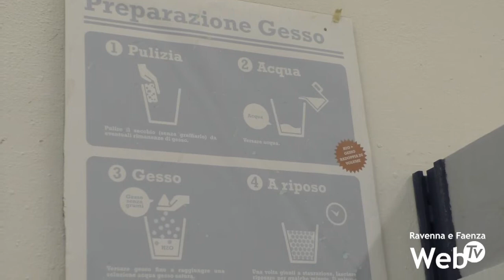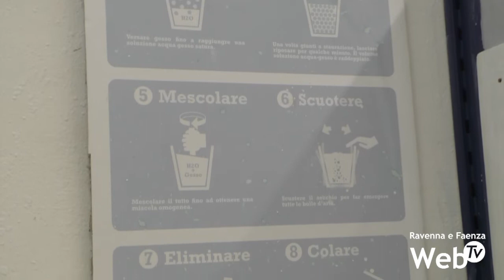I laboratori dell'ISIA dedicati a Carlo Zauli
I laboratori dell’ISIA di Faenza dedicati a Carlo Zauli. Laboratori di ceramica, lavorazione di metalli, gesso, falegnameria, stampanti tridimensionali, tante tecniche utilizzate dagli studenti nel corso degli anni di formazione. Un omaggio all’artista faentino a 20 anni dalla scomparsa, completato con l’installazione di un’opera nell’atrio monumentale di Palazzo Mazzolani, sede della scuola. La Grande Natura, realizzata da Zauli nel 1986